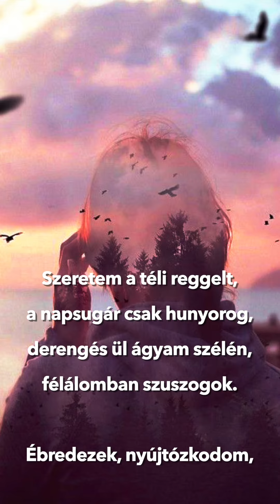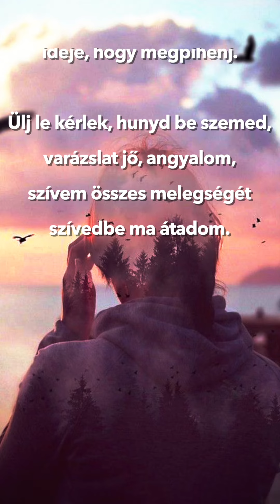Csákvári Katalin - Varázslat